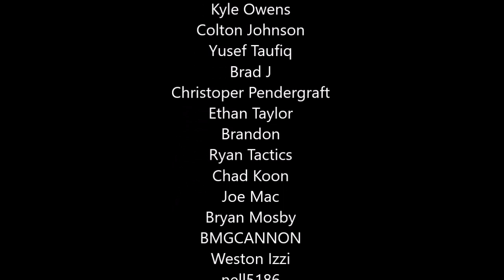Axis Football 2020 - Indianapolis Gladiators Season 1 - Game 2